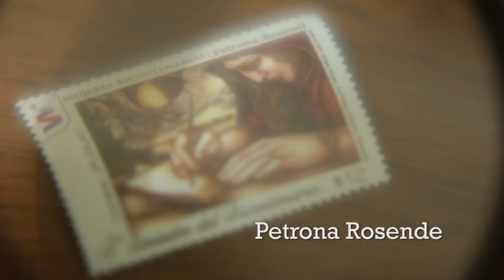La Prensa es Mujer - María Esther Gilio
Homenaje de la Dirección Nacional de Cultura en el marco del Día Internacional de la Mujer